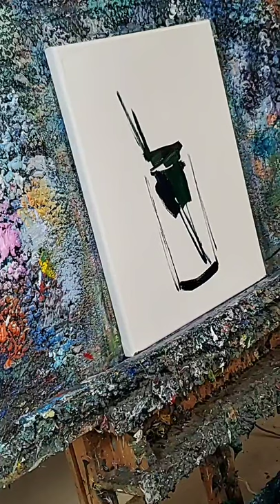Still Life Oil Painting Demos by Artist Jose Trujillo